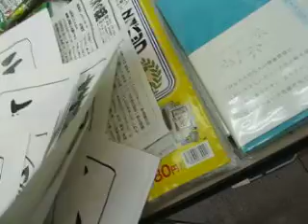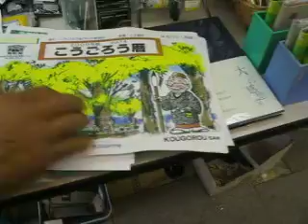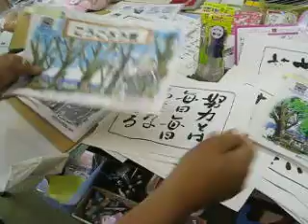出雲幸五郎さん